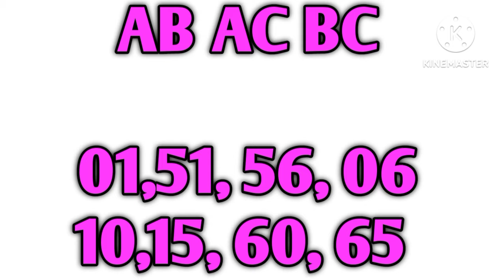KERALA LOTTERY GUESSING TODAY | 09-06-2024